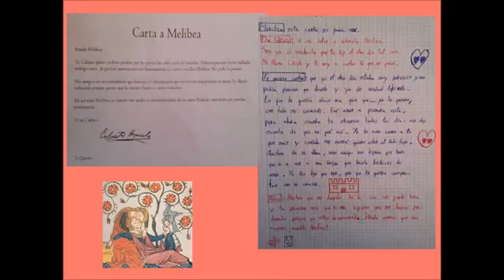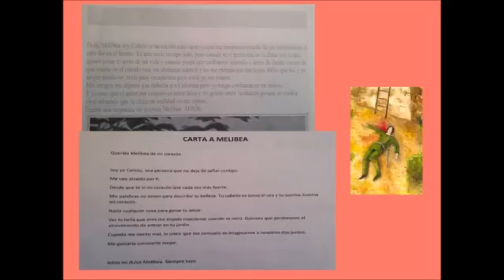LA CELESTINA para NIÑOS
Cartas de Calisto a Melibea (La Celestina) escritas por los alumnos de 5º A del CEIP Los olivos (Las Rozas). Año 2016. Más en el blog Lasonrisadelasletras.blogspot.com.es

Si te ha gustado y te ha ayudadado, haz “clic” en “Me gusta” y COMPARTE.